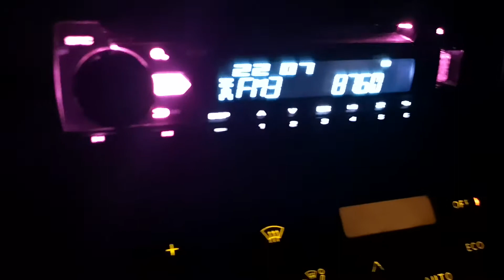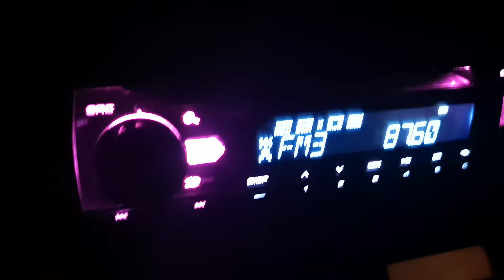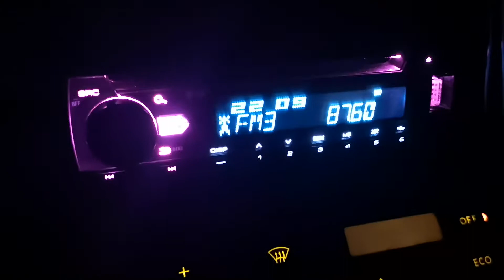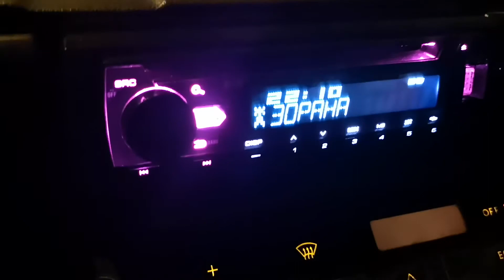Радио ЗОРАНА с Ясен 135 км